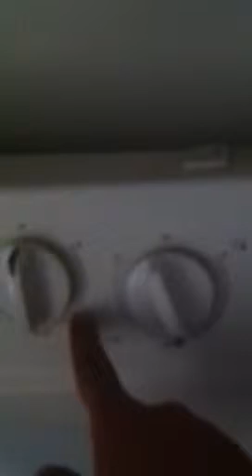Dinner Time Meal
In this video I show you guys what I'm eating for dinner. No carbs for this meal, since I hit my total macros for carbs during the day. So I'm having some cooked extra lean beef with some vegetables.